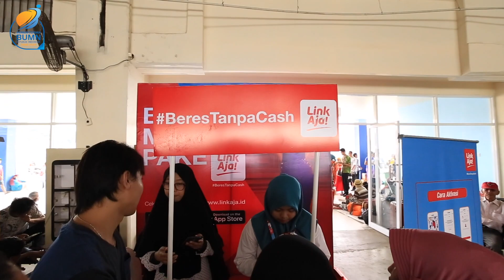Pangan Murah & CSR Life Jacket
Rangkaian HUT Kementerian BUMN ke 21, PELNI membagikan 5.000 paket sembako murah dan 2.000 lifejacket untuk 8 kota perwakilan pelayaran rakyat. Bagi sembako murah dan life jacket ini dilaksanakan di Pelabuhan Tanjung Perak, Surabaya saat kapal KM Nggapulu sandar.